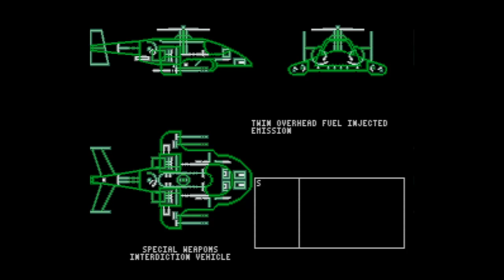Super SWIV - Super Nintendo Entertainment System - Intro & Title Screen